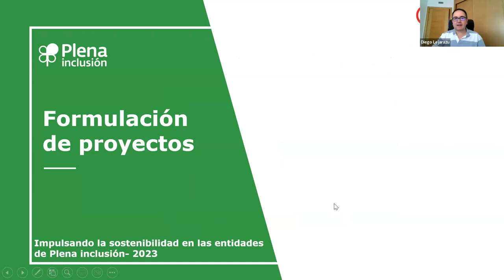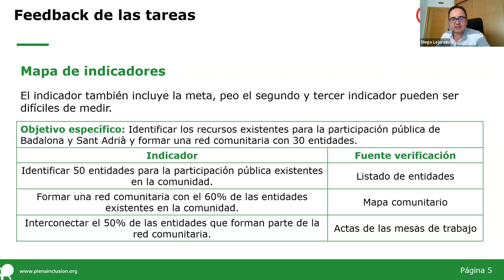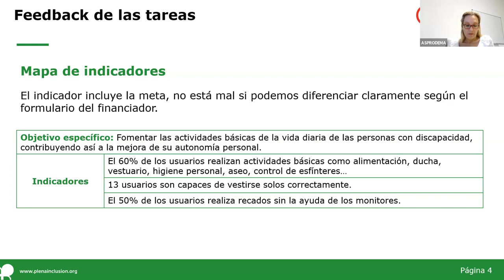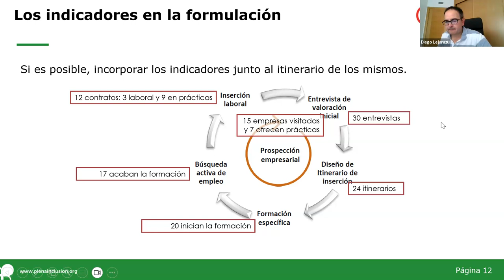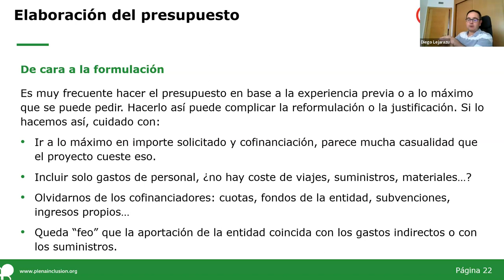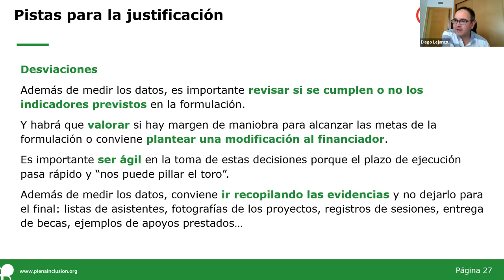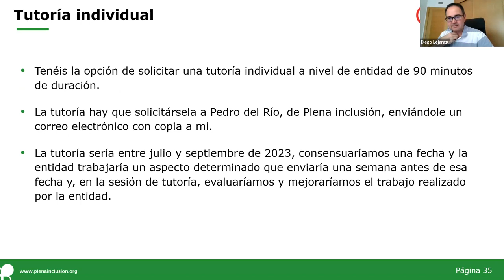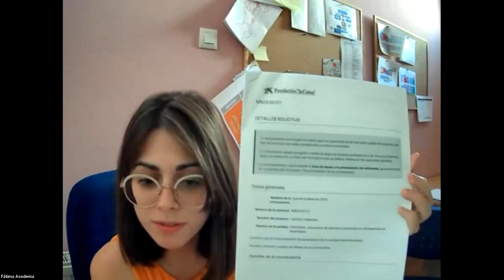Formulación de Proyectos | Sesión 6 Grupo 2